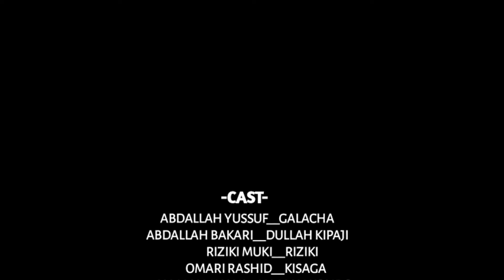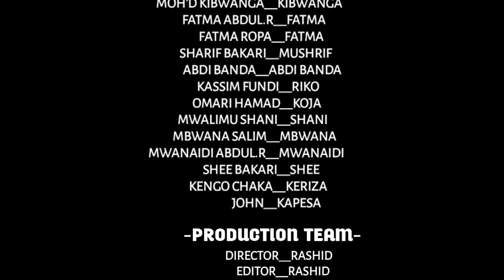GHARIKA LA KIJIJI (2023) short film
GHARIKA LA KIJIJI ni filamu inayoelezea
tamaa za kitu Kwa mtu pesa, mali au umaarufu wa jambo Fulani filamu hii inaelekea mtu mmoja alikuja katika Kijiji kimoja kutaka eneo la ardhi apate kujenga na kulima aendeleze maisha yake.
Moja Kwa moja akafika mpaka Kwa mwenyekiti ( chair man ) wa Kijiji nakutoa hongo ili aweze kupewa eneo bila shida yoyote, na mwenyekiti (chair man ) akafanya hivyo bila kumwambia Wanakijiji kuwa kunamgeni ameingia katika Kijiji Chao. Kesi na lawama nyingi zikaanza kumshukia mwenye kiti ( chair man ) Kwa kutoa eneo la Wanakijiji bila ridhaa yao.Bila yakujua kumbe yule mtu aliekuwa akiitwa GALACHA alikuwa mchawi na akaanza kuwatisha watu kuwa yeye anauwezo wakufanya chochote kwenye Kijiji. Kesi za vifo mara watu wanatokewa na mauzauza yani ikawa GHARIKA LA KIJIJI limetanda Kijijni.

TAFADHALI TUNAWAOMBA TAZAMENI FILAMU HII MPAKA MWISHO ILI UWEZE KUIELEWA NA KUIPENDA .

GHARIKA LA KIJIJI is a film that describes the desires of something. For a person, money, wealth or fame for something. This film is about a person who came to a village to want an area of ​​land that he could build and cultivate to continue his life. One by one he reached the village chairman and I offered him a bribe so that he could be given the area without any problem, and the chairman did so without telling the villagers that he had entered their village. Many lawsuits and accusations began to fall on the chairman (chairman) for giving the area to the villagers without their consent. They did not know that the man called GALACHA was a sorcerer and started threatening people that he could do anything in the village. The cases of death when people are exposed to the chaos, that is, it became a VILLAGE FLOOD, spread over Kijijni.